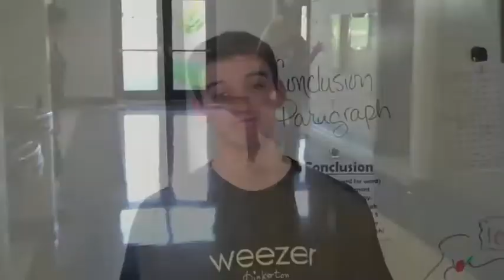April 2016 commercial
Tiger TV tryouts are coming up on March 9. If you want to be a part of it, be sure to show up at tryouts and follow these 10 dos and don'ts. Good Luck to all who audition!!